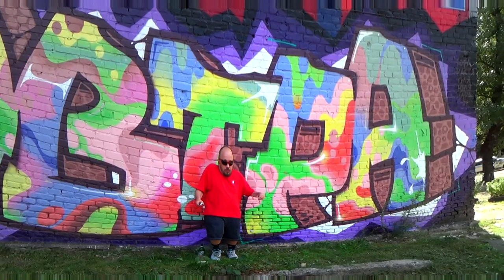relaxation dancing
I am glad to welcome all ignorant people who support the dark side of music. I am a supporter of liberal views and etou reason I give the authors full freedom to work in such a silyah: Instrumental, Ambient, Drone Ambient, Drone doom, Drum'n'Bass, Dubstep, EBM, IDM, Industrial Metal, Industrial Rock, Dark wave, Industrial Noise and the like.